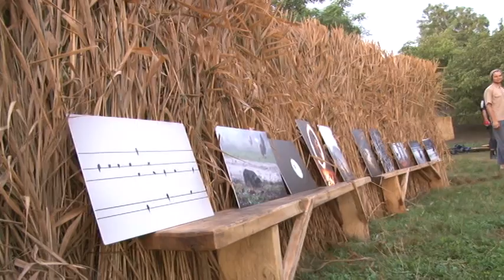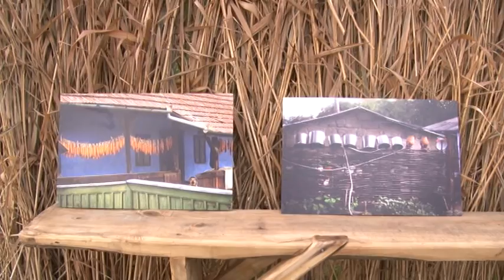2017 08 04 s Gl Cuhnesti Arts Festival la prima editie